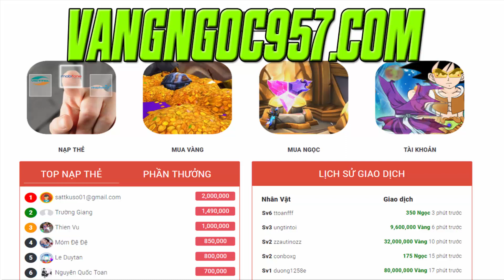Chủ Tịch Giả Nghèo Mặc Set Tiềm Năng Sức Mạnh 6Sao Cho Đệ 1TR5 Sức Mạnh Đi BĐKB Và Cái Kết Bất Ngờ